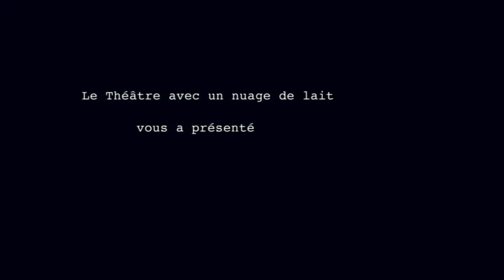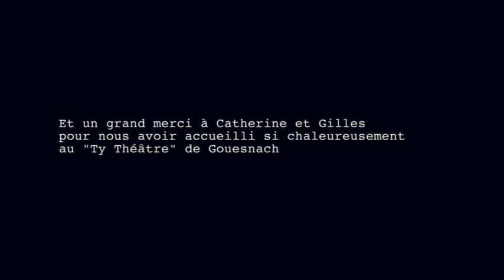Mr Ploc et... au Ty Théâtre